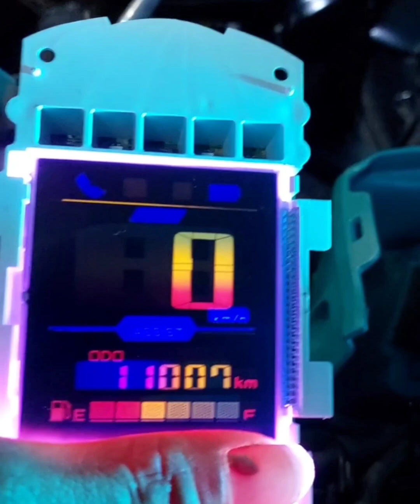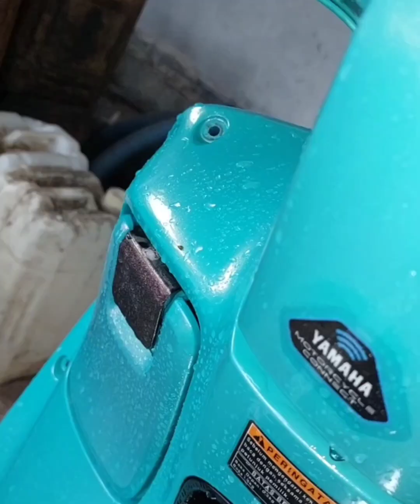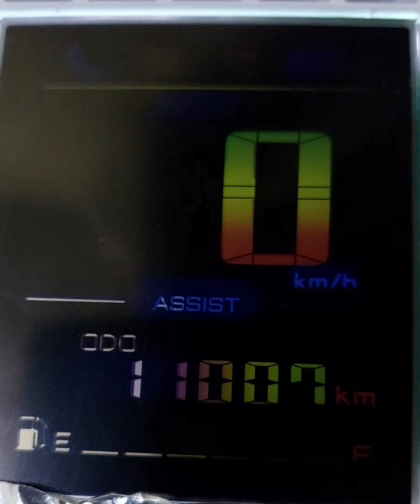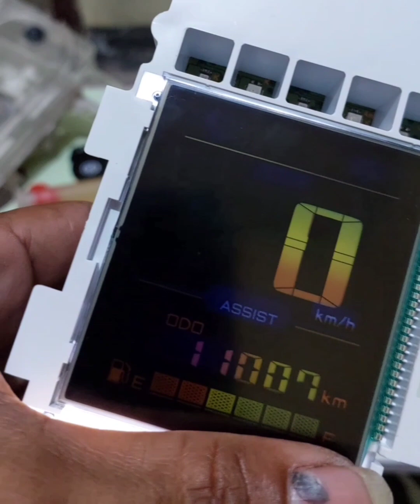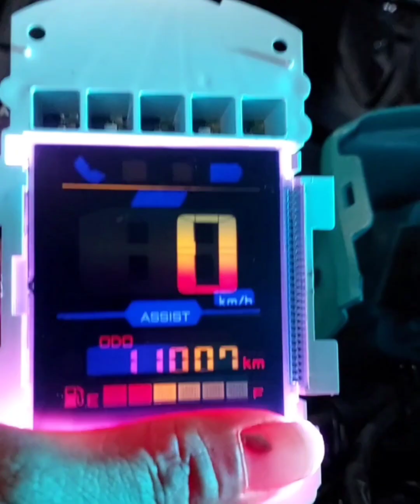LCD spedo Fazzio Jadi Berwarna⁉️Percantik Tampilan Spedo Fazzio Dengan ini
Modifikasi pemasangan stiker warna untuk mempercantik tampilan lcd spedometer fazzio. tonton videonya sampai selesai agar tidak ada kesalahan. do it yourself...